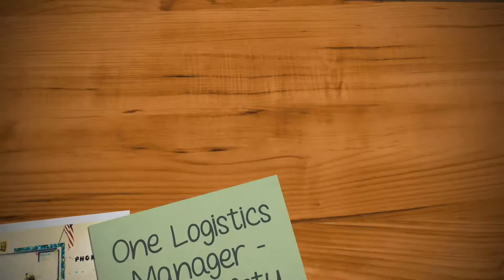Co-Teaching Models - The HOW of Co-teaching 3rd Edition Trailer